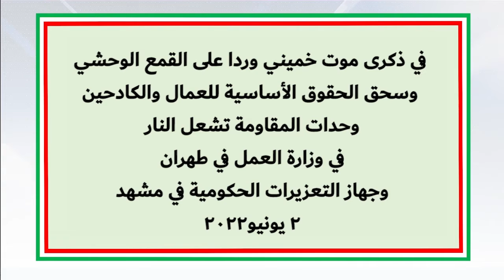في ذكري موت خميني وحدات المقاومة تشعل النار في وزارة العمل في طهران 2يونيو 2022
وحدات المقاومة تشعل النار في وزارة العمل في طهران